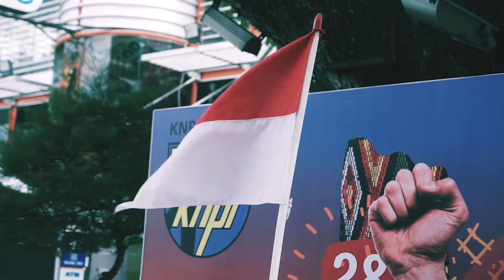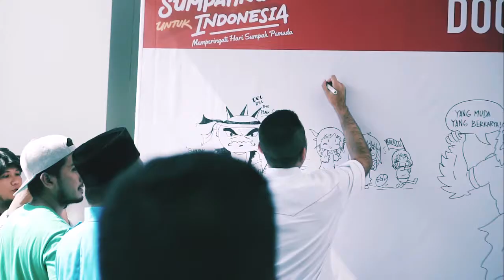SUMPAH PEMUDA KNPI SUMUT BERSAMA BANG IJECK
Perayaan sumpah pemuda yang dilaksanakan di Merdeka Walk ini melibatkan dari berbagai komunitas kreatif di kota medan, semoga kegiatan ini selalu ada.

Medan, 18 Oktober 2017